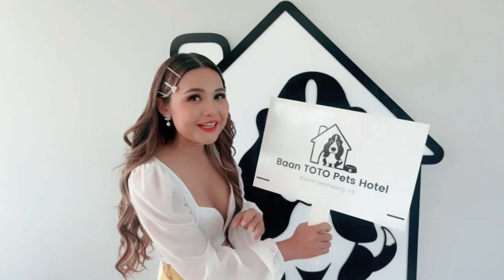ตั๊กแตนดีใจ ได้เจอมิตรภาพเก่าๆในวันเปิดร้าน Bann TOTO PETH HOTEL ของพ่อตี่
แตนขอร่วมแสงความยินดีกับ พี่ตี่ กริช ทอมมัส อดีตผู้บริหาร  แกรมมี่ โกลด์  (พ่อตี่ของหนู)
เปิด Baan TOTO Pets Hotel รับฝากน้องหมา น้องแมว วันนี้แตนมาร่วมงานการเปิดกิจการ Baan TOTO Pets Hotel ของอดีตผู้บริหารแกรมมี่ โกลด์ พี่ตี่  กริช  ทอมมัส  ที่ผ่านพ้นวัยเกษียนก็เลยหันมาเปิดกิจการเล็กๆ รับฝากน้องหมา  น้องแมว  สำหรับเจ้าของน้องหมาน้องแมวที่มีธุระ เดินทางไปต่างประเทศ  หรือต่างจังหวัด  ก็สามารถพาน้องๆมาฝากได้ โดยจะมีเจ้าหน้าที่ดูแลตลอดเวลา  ไว้วางใจได้ ภายใน Baan TOTO Pets Hotel  นอกจากมีห้องให้น้องๆได้พักผ่อนแล้ว  ยังมีสนามหญ้า สระว่ายน้ำให้น้องๆได้ออกกำลังกายกันอีกด้วย  สะอาด  เย็นฉ่ำ ในราคาย่อมเยาเรื่มต้นเพียงคืนละ 250  บาท เท่านั้น ใครมีน้องหมาน้องแมวแล้วติดธุระ ก็สามารถ นำน้องๆไปให้ Baan TOTO Pets Hotel  ดูแลได้ ตั้งอยู่ในซอย รามคำแหง  118 แยก 50 ตรงไปสุดซอยขวามือ โทร 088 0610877